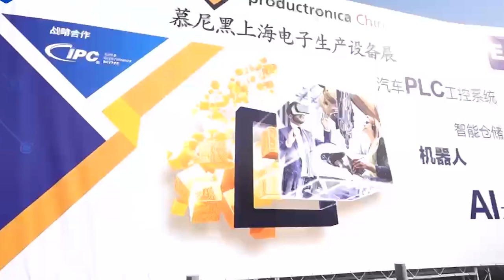Breaking Boundaries: Dobot Latest Solutions Unveiled at Productronica China 2024!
Dobot is thrilled to announce its participation in Productronica China 2024 from March 20th to 22nd! 🇨🇳✨

Curious about our latest solutions for 2024? Here's a sneak peek at what we're showcasing:

🔍 DOBOT CR3 & SafeSkin - Relay Gluing
This system ensures precise control over glue dispensing, eliminating pulling and dripping to achieve consistent gluing effects. With SafeSkin, manual loading and unloading are guaranteed safe and efficient.

🔬 DOBOT MG400 - WiFi Module Test Loading and Unloading
Efficiently complete inspection and loading tasks for WiFi/cellular modules while displaying real-time inspection status data. Boost workstation inspection efficiency from 6 to 24 test modules with just one robot!

📦 DOBOT CR20A - Smart Palletizing Solution
With our palletizing process software package, generate programs automatically in 5 simple steps. Set up a complete workstation on your production line in just 2-4 hours and activate automatic palletizing and depalletizing quickly through simple configuration.